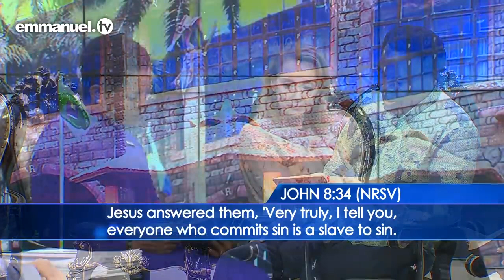Meditation Series - HOW CAN GOD'S WORD WORK THROUGH YOU !! TB Joshua|| God's OWN Mantle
"Meditation brings Revelation. Revelation brings Conviction. Conviction brings Real Movement" - Prophet TB Joshua
This Ministry spreads the UNDILUTED gospel Jesus Christ as it comes from God's Own Field Marshal, Prophet TB Joshua and his Fruits.
Keep Watching Emmanuel TV!
# Elohim/WMD Ministries